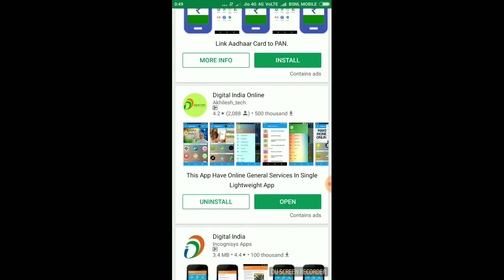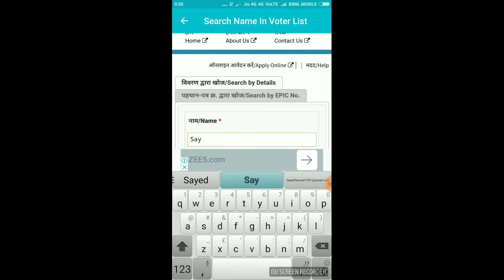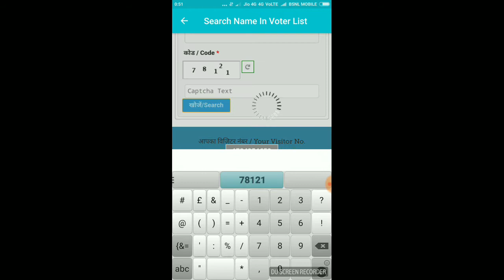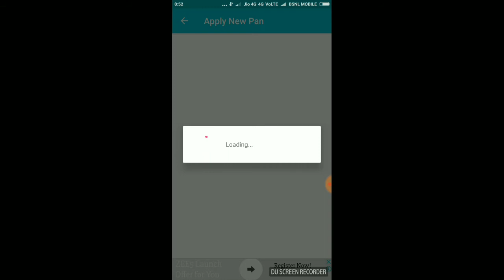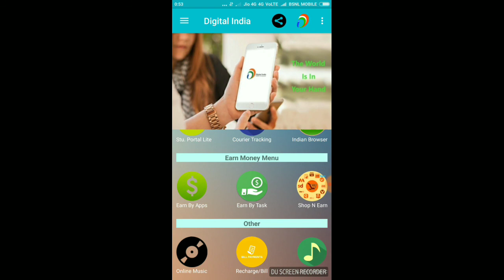Voter list par apni daikhe mobile par